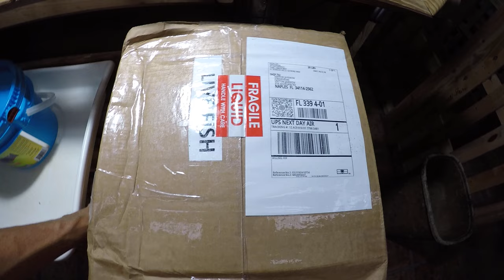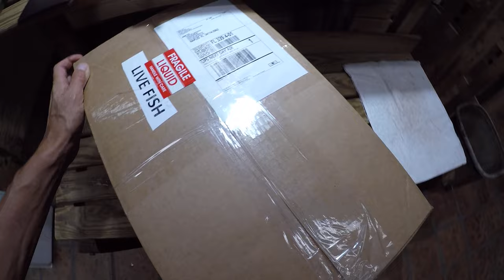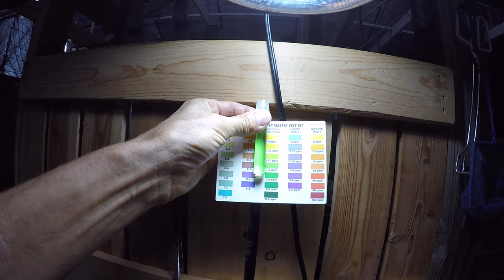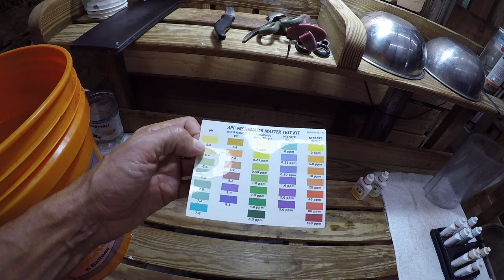Two 14in white sturgeon (1st ever), bad arrival & acclimation, first hours in tank, glimmer of hope